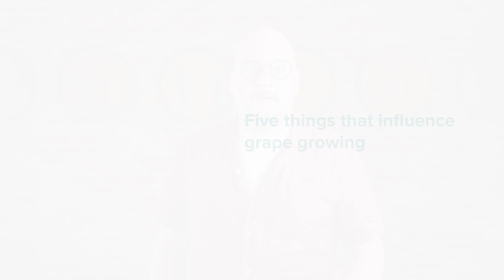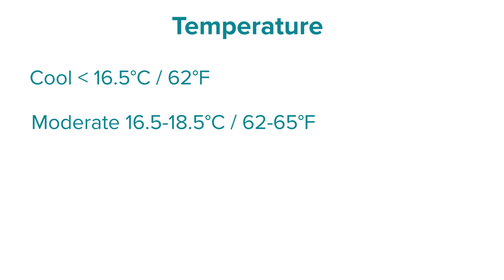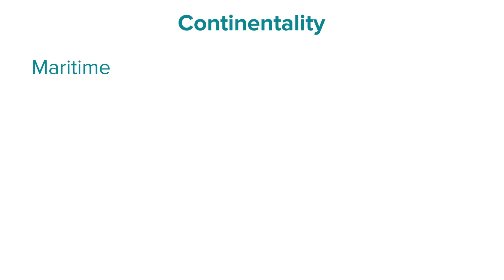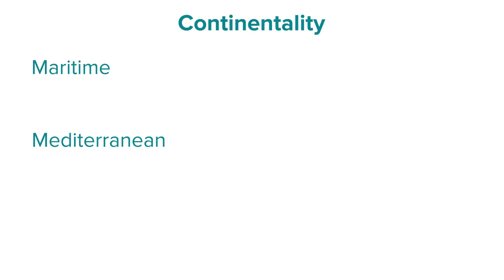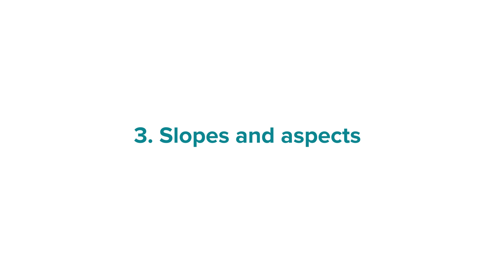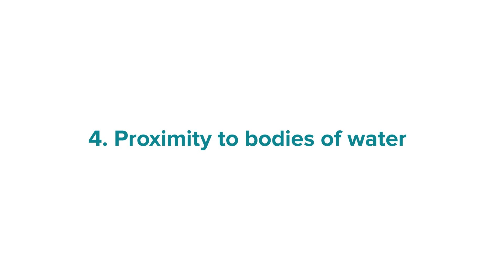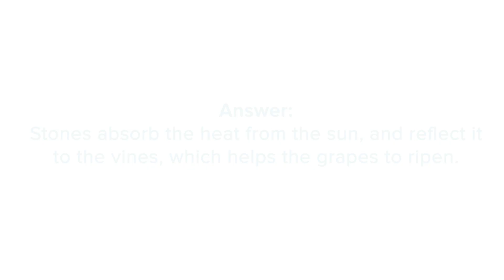Study bites: five things that influence grape growing (WSET Level 3 wine)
Welcome to our 24-part video series designed to help you succeed in the WSET Level 3 Award in Wines exam!

Each video, presented by expert educators from WSET School London, covers essential topics including grape growing, winemaking, wines from around the world, sparkling wines, and fortified wines.

Every 5-15 minute video concludes with an example question in the style of the short written answer section of the theory paper, providing you with the chance to practice answering exam questions. Remember, these videos are supplementary to your main study resource, the WSET Level 3 Award in Wines textbook.

This video covers five things that influence grape growing.

Explore all our revision opportunities, including theory workshops, tasting tutorials, and sample packs, by visiting